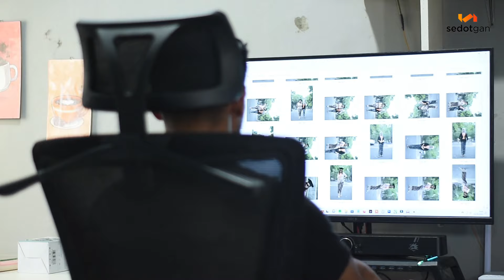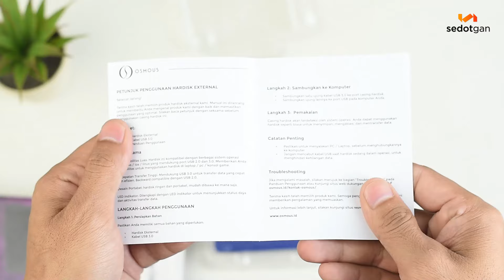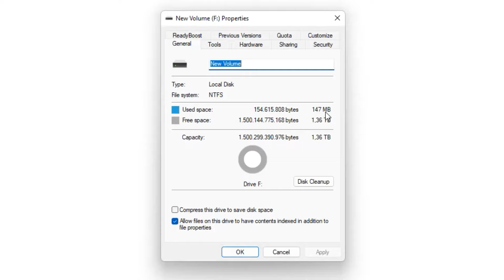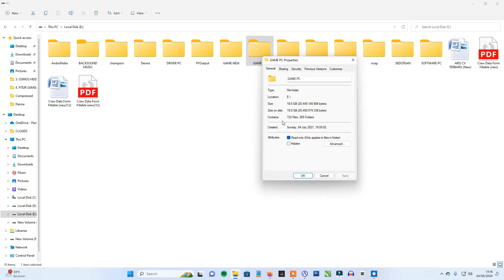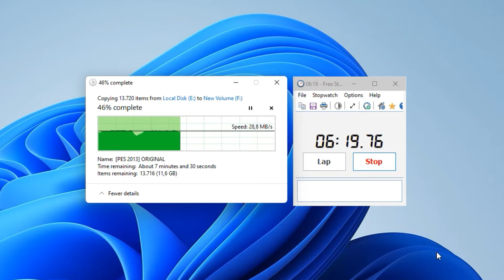HARDISK EKSTERNAL BAGUS PALING BARU! Penyelamat Data di Era Digital! Review OSMOUS EXPANSION!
Hardisk Eksternal Terbaik 2024 – Solusi buat kamu yang membutuhkan penyimpanan data besar dari PC atau Laptop! Kamu membutuhkan HDD Portable ini!

Alamat Pembelian
Hardisk External Osmous 1.5TB